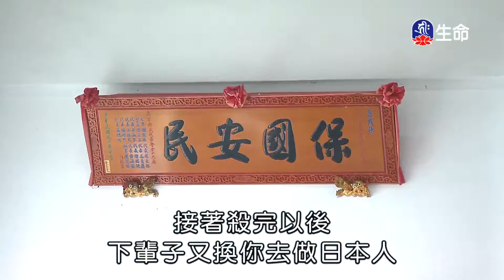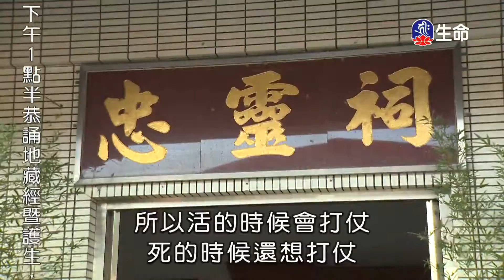統領你自己-01-3_海濤法師般若講座(國台)_(lifetv_20201128_18:00)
海濤法師般若講座(國台)_統領你自己-01。